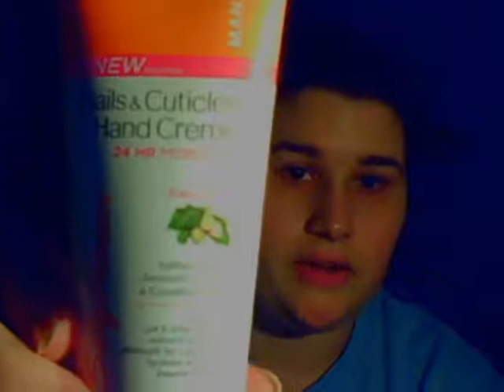Top 5 Things used for Daily Routine!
My random, not orderly, top 5 products I use for day - to - day or night - to - night prep routine(s). Feel free to share or comment your opinions on your products as well. Here is also listings of my 5 products if you are interested in finding them! thanks!

1) Veripur Hand Sanitizer Moisturizer
Sally Hansen Nails & Cuticles Hand Creme w/ 24 hr moisture and shea butter

2) Germ X "Morning Fresh" Hand Sanitizer

3) Aveeno Ultra-Calming foaming Cleanser
Clean & Clear Deep Action Cream cleanser

4) Aveeno Ultra-Calming Daily Moisturizer SPF 15 [Day]
Olay Complete Night Fortifying Moisture Cream [Night]

5) Dove Ultimate "Go Fresh" "Rebalance" deodorant